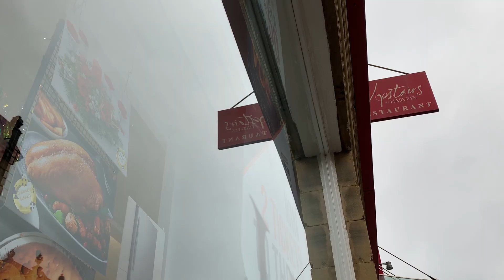Leeds TV | Halifax BID Win a Window